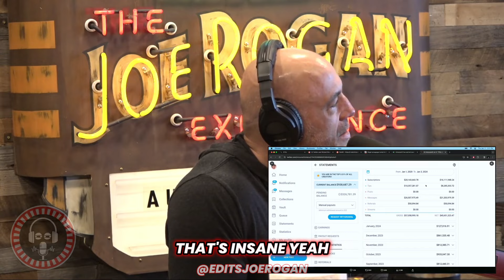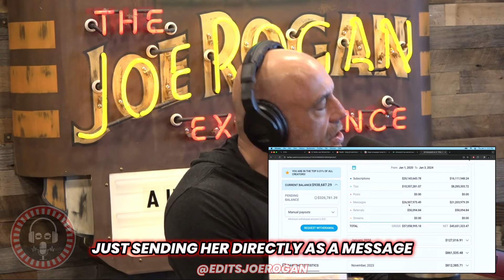JRE: AI Influencers Are Making Millions Of Dollars On Social Media?!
Step into the future with Joe Rogan in this eye-opening episode of the Joe Rogan Experience: "AI Influencers Are Making Millions Of Dollars On Social Media?!". Discover the astonishing world of artificial intelligence and its impact on the social media landscape.

In this intriguing episode, Joe Rogan delves into the rapidly evolving realm of AI influencers – digital personas powered by advanced artificial intelligence, making a significant impact on social media platforms. From virtual models to AI-generated content creators, explore how these AI entities are reshaping the influencer industry and the implications for digital marketing, creativity, and the nature of celebrity.

Highlights of This Episode:

Rise of AI Influencers: Unpack the phenomenon of AI influencers and how they are gaining popularity and earning millions.
Behind the Technology: Dive into the technology that powers these digital personas and the potential advancements.
Impact on Social Media and Marketing: Analyze the effects of AI influencers on marketing strategies, brand partnerships, and the future of advertising.
Ethical and Social Considerations: Discuss the ethical implications of AI in social media and the changing perceptions of authenticity and influence.
Joe Rogan's Insightful Commentary: Enjoy Joe’s unique perspective on this cutting-edge topic, blending humor with insightful analysis.
Why You Can't Miss This Episode:
If you're fascinated by AI, social media trends, or the future of technology, this episode offers an engaging and thought-provoking discussion. It’s a deep dive into how technology is not just changing our tools but our culture and economy.

Host: Joe Rogan
Guest: Jim Norton
Clip edited from JRE: episode-2086

Jim Norton is a stand-up comic, actor, broadcast personality, and podcaster. He co-hosts the "UFC Unfiltered" podcast with Matt Serra, and "Jim Norton & Sam Roberts" show on SiriusXM.

Content on EditsJoeRogan is used in compliance with the fair use doctrine under section 107 of the Copyright Act of 1976 for purposes such as criticism, comment, news reporting, teaching, scholarship, and research. This includes transformative use of copyrighted material for educational and entertainment purposes, which adds new expression or meaning to the original.

This channel is independently operated and is not associated with Joe Rogan or related entities. Views expressed are our own.